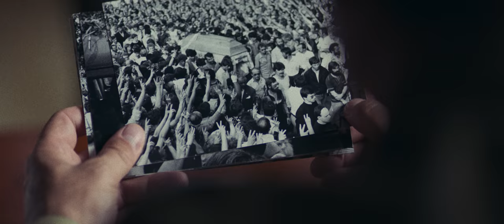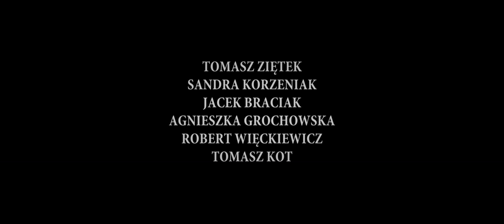ŻEBY NIE BYŁO ŚLADÓW - teaser filmu. W kinach 24 września!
Co za obsada, co za klimat, co za emocje! O tym filmie będzie naprawdę głośno! Zobaczcie pierwszą poruszającą zapowiedź ŻEBY NIE BYŁO ŚLADÓW – filmu o młodości, buncie i zbrodni, która poruszyła cały naród. Za reżyserię odpowiedzialny jest Jan P. Matuszyński, twórca obsypanej nagrodami „Ostatniej Rodziny” i świetnie przyjętego serialu „Król”. Za produkcję odpowiada studio Aurum Film, stojące za sukcesem nominowanego do Oscara „Bożego Ciała”. W obsadzie nazwiska ze ścisłego aktorskiego topu: ZIĘTEK,  KORZENIAK,  BRACIAK,  GROCHOWSKA,  WIĘCKIEWICZ,  KOT,  KONIECZNA,  PAWLAK,  BOBIK,  CHYRA,  ŻURAWSKI,  MAĆKOWIAK,  CHOJNACKI. Filmowe wydarzenie sezonu? Nie mamy wątpliwości.

"Żeby nie było śladów" - światowa premiera na 78. Międzynarodowym Festiwalu Filmowym w Wenecji, FILM W POLSKICH KINACH JUŻ 24 WRZEŚNIA!